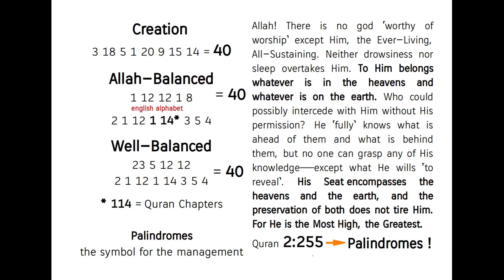Ayatul Korsi, Allah the Manager of His Creation ! -Quran's Miracles !